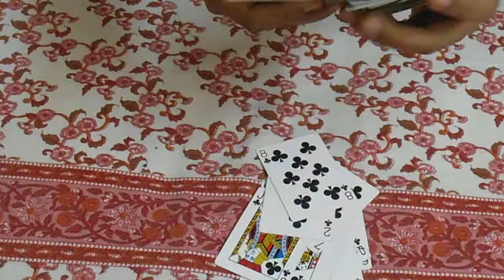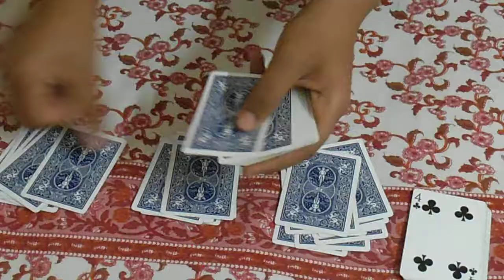The bridge hustler card trick